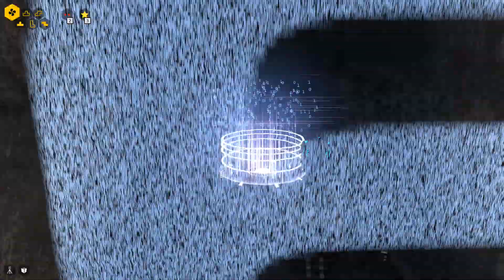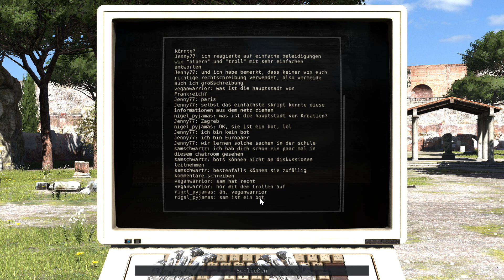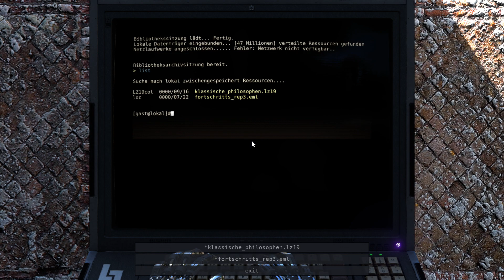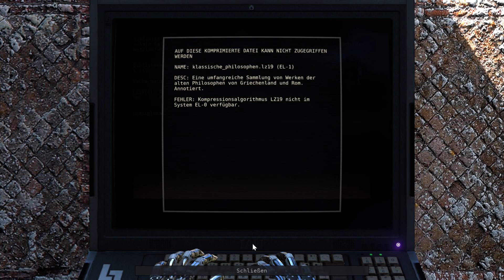Talos Principle [Deutsch] [HD] #007 Jetzt kommt Haus A Tor 6 Teil 1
The Talos Principle ist ein Videospiel, welches von dem kroatischen Entwicklerteam Croteam entwickelt und von Devolver Digital veröffentlicht wurde. Es wurde am 11. Dezember 2014 gleichzeitig für Linux, macOS und Windows veröffentlicht. Für Android wurde es am 28. Mai 2015 veröffentlicht und für die Playstation 4 am 13. Oktober 2015. Es ist ein Rätselspiel mit einer philosophischen Handlung.

Der Spieler nimmt die Rolle eines Androiden mit einem scheinbar menschlichen Bewusstsein an und erforscht mehrere Welten, welche zusammen über 120 Rätsel beinhalten]. Diese Welten vermischen Natur und Steinruinen aus verschiedenen Zeitepochen (Antike, altes Ägypten, Mittelalter) mit futuristischer Technologie.

Der Spieler muss verschiedene Tetromino-förmige „Siegel“ sammeln, indem er Labyrinthe durchsucht. Diese beinhalten verschiedene Hindernisse, wie etwa computergesteuerte Drohnen, die explodieren, sobald der Spieler ihnen zu nahe kommt, sowie an Wänden montierte Gefechtstürme, welche den Spieler abschießen, wenn er von deren Bewegungssensoren erfasst wird. Stirbt der Spieler auf eine dieser Arten, wird er am Anfang des aktuellen Rätsels wiederbelebt. Drohnen und Gefechtstürme aber auch Kraftfelder, die den Weg des Spielers blockieren, können deaktiviert werden durch Störsender. Mit laufendem Spielfortschritt werden weitere Rätselelemente verfügbar, wie tragbare Lichtstrahl-Refraktoren, Boxen, große Ventilatoren sowie Geräte, mit welchen Aktionen des Spielers aufgezeichnet und wiederholt werden können.

Der Fortschritt des Spielers ist eingeschränkt durch verschiedene Türen oder andere Sicherheitssysteme, welche es erfordern, dass der Spieler zuerst bestimmte Siegel sammelt. Sobald dieser alle benötigten Formen der Siegel zusammen hat, muss er sie in einem weiteren Kachel-Rätsel auf eine gewisse Art anordnen, um die Tür zu öffnen. Neben den normalen Siegeln können, um ein alternatives Ende zu erreichen, auch spezielle Stern-Siegel gefunden werden. Es ist zwar nötig, alle normalen Siegel zu sammeln, um das Spiel durchzuspielen, jedoch müssen die Rätsel nicht linear gelöst, sondern können in beliebiger Reihenfolge bewältigt werden. Zusätzlich kann der Spieler auch sogenannte „Boten“ finden, bei denen es sich um andere künstliche Intelligenzen (ähnlich dem Spieler) handelt, welche einen Tipp für ein Rätsel liefern können.

Zusätzlich zu den bisher beschriebenen Rätselelementen kann der Spieler die Welten frei erforschen und darin Computer finden, welche zusätzliche Handlungselemente verraten sowie weitere Rätsel beinhalten. Außerdem befinden sich in den Welten auch Nachrichten von vorherigen Besuchern in Form von QR-Codes, sowie Hologramme mit Audioaufnahmen. Die in Textnachrichten fehlerhaft wirkenden Stellen in Form von Hex-Zahlen können mit einem Hex-to-ASCII-Konvertierer in Wörter umgerechnet werden, um zusätzliche Story-Fragmente zu offenbaren.

Der namenlose Androide-Protagonist erlangt Bewusstsein inmitten von verlassenen alten Steinruinen. Eine Stimme, die sich selbst als Elohim (gesprochen von Christian Jungwirth) bezeichnet, sagt dem Roboter, dass er diese Welt – welche er als „seinen Garten“ bezeichnet – erschaffen hat, die der Protagonist nun als Prüfung erforschen und die verteilten Siegel in den Rätseln finden soll, um letztendlich die Erleuchtung zu erlangen. Während dieser Erforschungen findet der Protagonist einen riesigen Turm. Elohim verbietet ihm, diesen zu besteigen.

Während der Protagonist die Welt erforscht, findet er zahlreiche Nachrichten von anderen Robotern, die vorher durch diese Welt gereist sind, in welcher sie den Garten und Elohim hinterfragen. Der Protagonist entdeckt auch immer wieder diverse Glitches, die vermuten lassen, dass es sich bei dieser Welt um eine virtuelle handelt.

Durch Computerterminals erfährt der Protagonist über das Schicksal der Menschheit: In der Vergangenheit breitete sich ein tödlicher Virus auf der Erde aus. Daher wurde begonnen, das gesamte menschliche Wissen in Datenbanken zu speichern, in der Hoffnung, dass eines Tages außerirdische Besucher dieses Wissen nutzen können. Der Protagonist findet ebenfalls Segmente eines Audiotagebuches einer Ingenieurin namens Alexandra Drennan (gesprochen von Inga Interwies), welche ein Projekt leitete, um eine künstliche Intelligenz zu erzeugen, in der Hoffnung, dass es die letzte große Leistung der Menschheit wäre, eine neue mechanische Spezies zu erzeugen, um dann das Wissen in den Datenbanken nutzen und nach den Menschen weiterleben kann. Über das Audiotagebuch redet Alex direkt mit der künstlichen Intelligenz (dem Protagonisten) und wünscht sich, sie könnte sie treffen, was nicht mehr möglich ist, da das Projekt nicht vor dem Ende der Menschheit fertig werden würde.